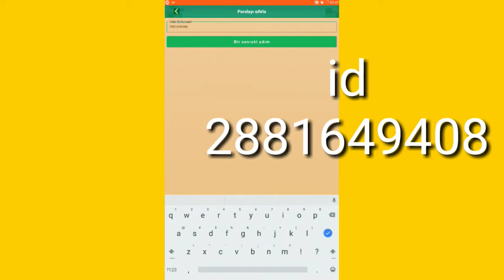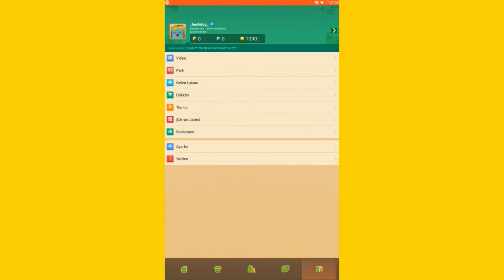Blockmango GiveAvay RİCH ACCOUNT #1